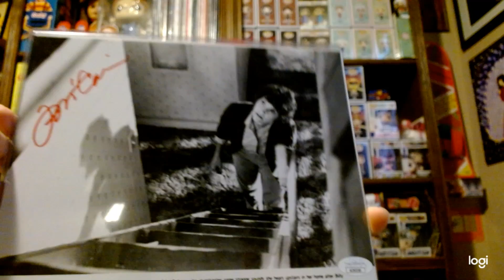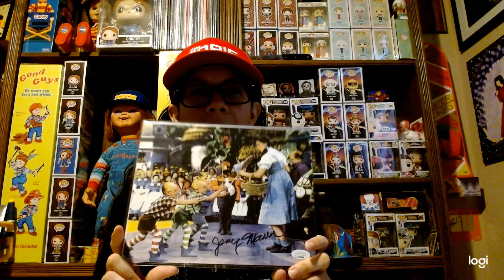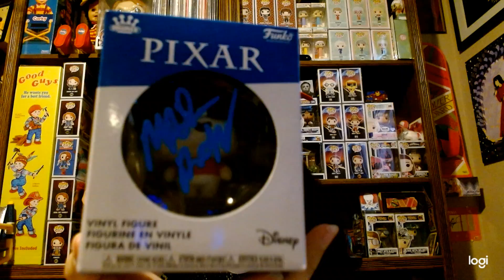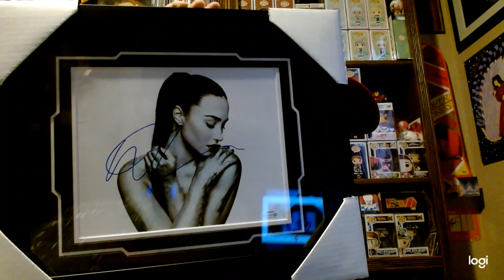Zobie on Whatnot!!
Zobieproductions on whatnot
Shopzobie.com